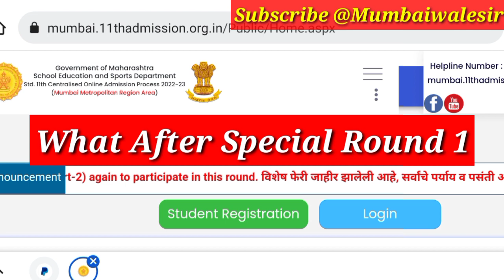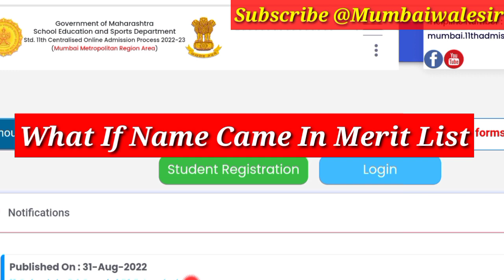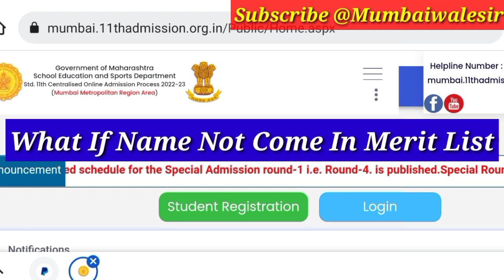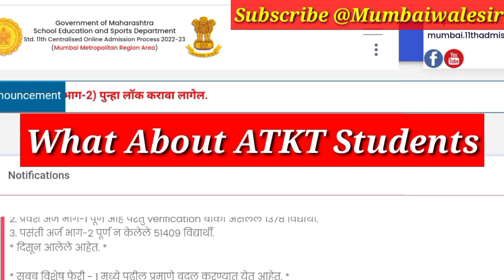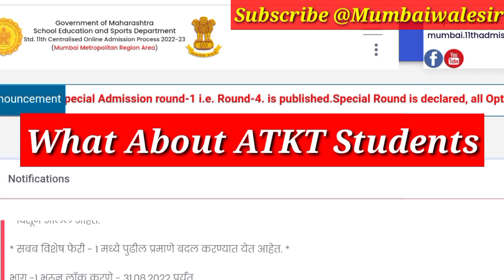🔴💯Special Round 2|FCFS Round|Round Number 5|ATKT Admission|What After Special Round 1|11th Admission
🔴How To Check Special Round 1 Merit List|Aapko Konsa College Laga Ase Pata Kare

🔴Special Round 1 Big Update|Special Round 1 Ka List Kabh Lagega|Date Of Special Round Merit List 1

🔴Special Round 1 Big Update|Changes In Special Round 1|Important News For All Students

Special Round 1 Mae Apply Karne Se Pahile Ye Video Jarur Dekhe|Calculation Of Cutoff & Vacancy

Step By Step Form Filling For Special Round 1|How To Edit Form For Special Round 1

🔴Part -2 Step By Step Form Filling 11th Admission 2022|How To Fill Option Form 11th Admission 2022

How To Fill Undertaking Form In 11th Online Admission Process|हमीपत्र कसे भरायचे?

Step By Step Part One Form Filling 11th Online Admission Process 2022|How To Fill Application Form